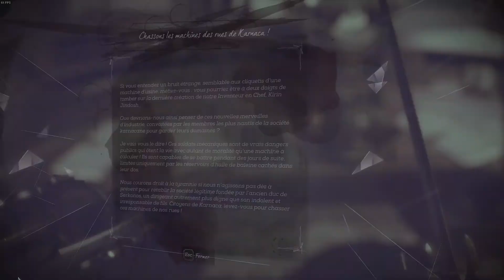Dishonored 2 - Episode 17 - Une fin Proche?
Acte dix-septe, L'heure du Duc ^_^